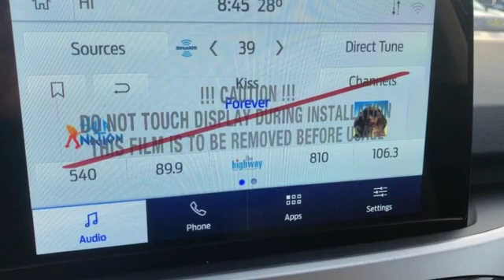New 2020 Ford Escape Rochester MN Winona, MN F209065 - SOLD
Year: 2020
Make: Ford
Model: Escape
Trim: SE
Engine: EcoBoost 1.5L I4 GTDi DOHC Turbocharged VCT
Transmission: 8-Speed Automatic
Color: Green
Interior: Dark Earth Gray
Stock #: F209065
VIN: 1FMCU0G60LUB05321
New Price! $4,335 off MSRP! 2020 Ford Escape Dark Persian Green Metallic SE 4D Sport Utility EcoBoost 1.5L I4 GTDi DOHC Turbocharged VCT FWD Priced below KBB Fair Purchase Price! Auto High-beam Headlights, Automatic temperature control, Blind spot sensor: Ford Co-Pilot360 - Blind Spot Information System (BLIS) warning, Equipment Group 200A, Exterior Parking Camera Rear, SYNC 3 Communications & Entertainment System. We look forward to earning your business. Price does not include tax, title, and license. Residency Restirctions Apply. Discounts are: $1000 - Auto Show/Spring Retail Customer Cash. Exp. 03/31/2020 $1250 - Retail Customer Cash. Exp. 03/31/2020 $500 - Retail Customer Cash. Exp. 03/31/2020

Address:
4900 Highway 52 North